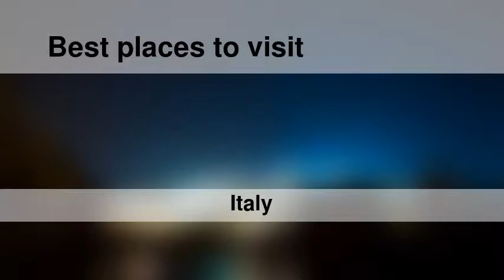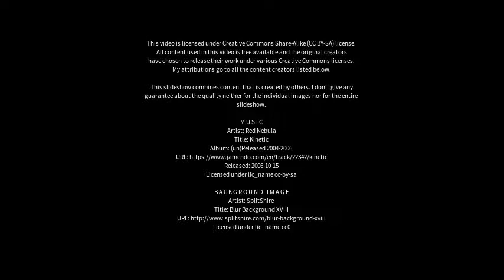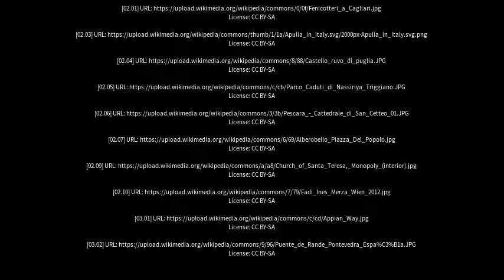Best places to visit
Best places to visit - Capurso (Italy) Best places to visit - Slideshows from all over the world - City trips, nature pictures, etc.